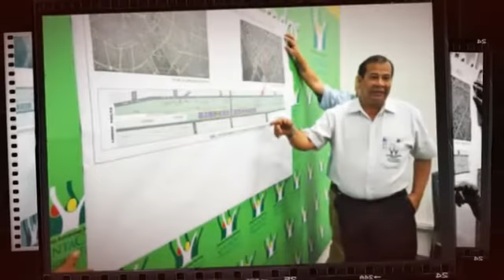Las 5 destacadas de EL DEBER, 21 de marzo